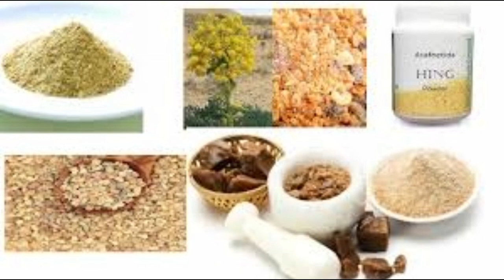हींग के फायदे । Health and Beauty benefits of Hing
Hello dosto, aaj ki is video me maine bataya hai ki hing ke kya kya fayde hai.